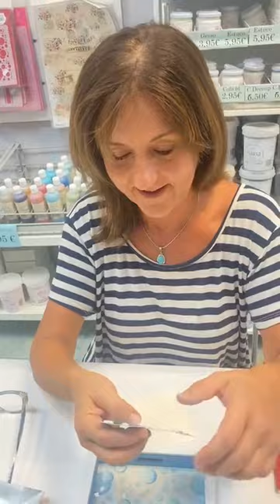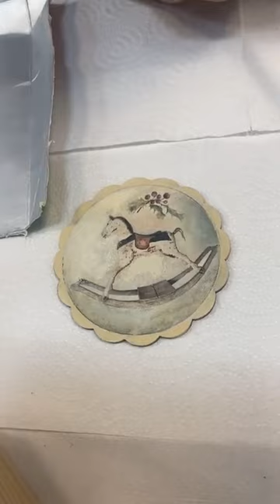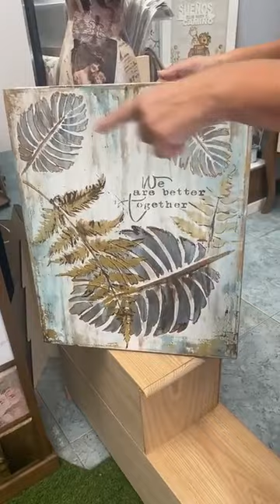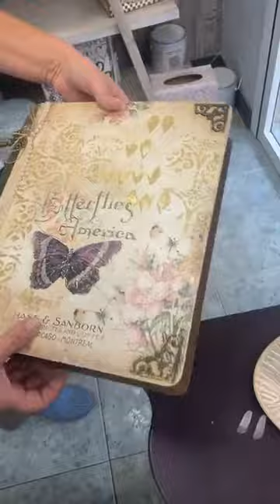Hucha con papel y aguadas